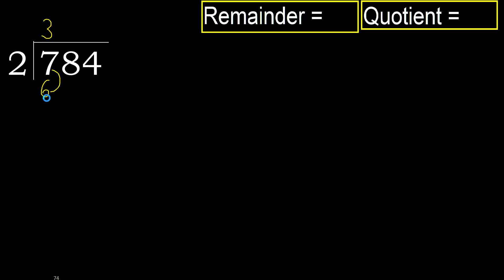Divide 784 by 2 , remainder . Division with 1 Digit Divisors . How to do